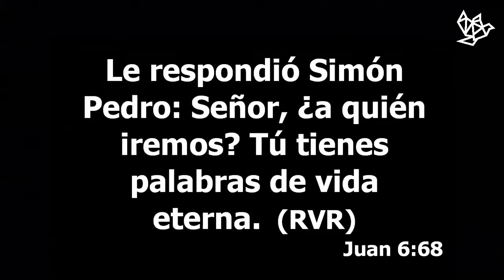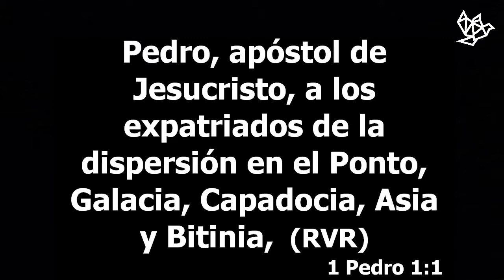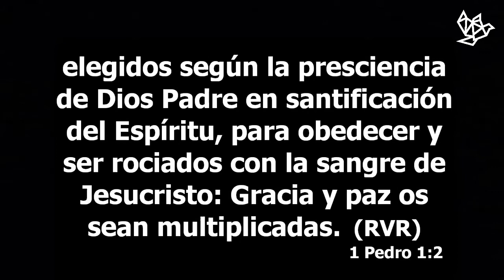1ra PEDRO 1:1-2 ¡UNA ESPERANZA VIVA!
1ra PEDRO 1:1-2 ¡UNA ESPERANZA VIVA!
1ra PEDRO 1:1-2
Estudio bíblico 1ra Pedro